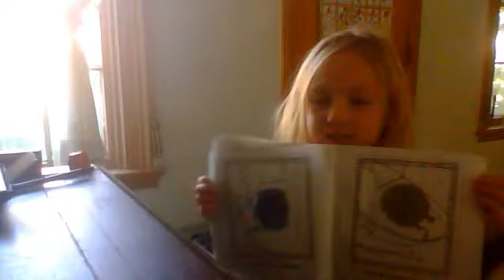Bianca reading some more.. November 19, 2012 8:30 AM